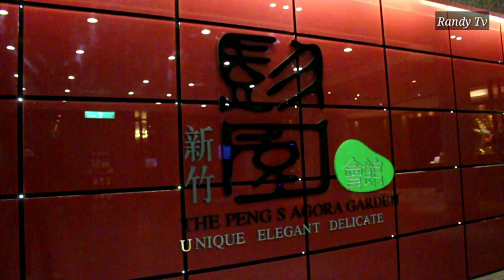Foci Party 2019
Music Title : Forever
Artist : Claude Kelly